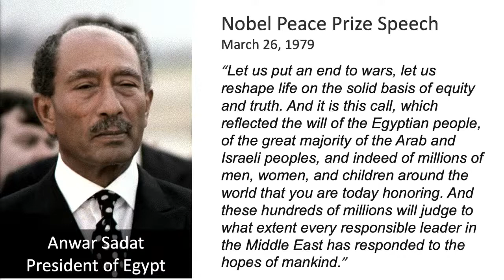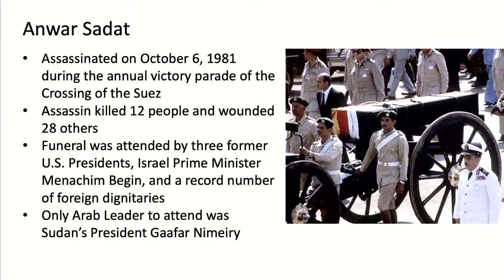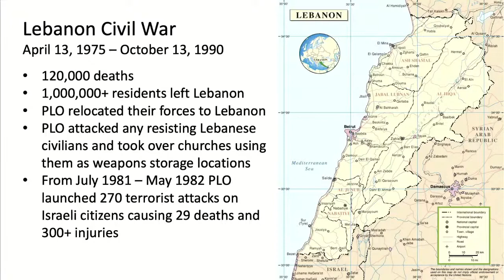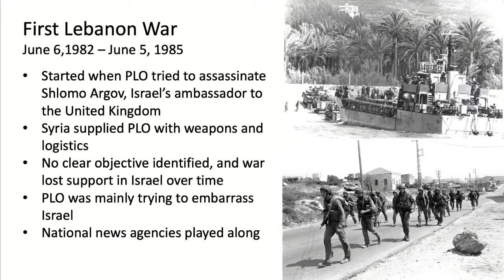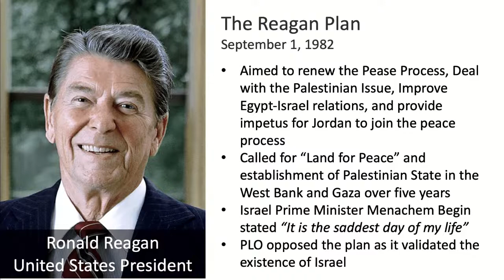A Short History of Modern Israel, Part 14 - Egypt and Lebanon (03/02/22)